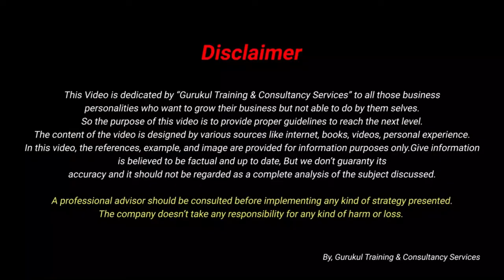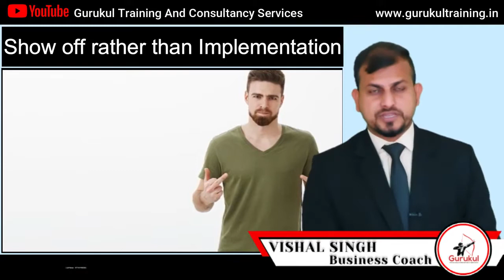महान नेताओं की महान सफल आदतें | By | Vishal Singh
Success Habits of Great Leaders
Proven Methods of Success
15 Super Habits of Highly Successful People
SUCCESS HABITS।। कामयाब लोगों की आदतें
7 आदतें जो आपको सफल नेता बना सकते हैं | सफल Leaders की 7 आदतें
7 habits of successful leaders
stephen covey
7 आदतें जो आपको सफल नेता बना सकते हैं
7 habits of highly effective people in hindi
7 habits
सफल leaders की 7 आदतें
8 Habits of Great Leaders in Hindi
8 Habits of Great Leaders
Great Leaders in Hindi
Habits of Great Leaders
how to become a better leader
leadership

Habits of Great Leaders in Hindi
online political training
rajeev sahu
7 aadat jo apko safal bana sakte hain
political leadership training
usainbolt नेता
सफल लोगों की आदते
political leadership skills
bjp
political trainer
political training
सफल नेता बने
safal neta kaise bane
aap

lakshya
target
achieve
inspirationalquotes l
success s
kamyabi
kaamyab
networkmarketing marketing
networking
money
ameer
successful
desire
burning desire
motivationalquotes stories
fearless
winner r
somthing big
kush bada karna
time management t
top
RISK MOTIVATION
NEVER GIVE UP
NEVER QUIT
kamyab log
paisa
power of committment
will power
Management
Nothing is impossible
Attitude
NEVER HURT
ichha shakti
Success Habbits
inspirational
motivation psychology
monday inspiration
morning motivational video
monday
at monday
every monday
on monday
monday quotes
short inspiring stories
inspiration for women
motivation story
personality development
personality development in hindi
8 habits of highly effectively people
self esteem
self confidence
education quotes
wise words
new life quotes
jeetfix
best habits
habits
habits of successful people
habits of richesBest Motivational Speaker
best Leadership Trainer Hindi
Dr Vivek Bindra
Bhagavad Gita
Srila Prabhupada
success habits
Leadership Funnel
Success Ratio
Thought Process
Daily success habits
proven method of success by vivek bindra
success methods
mind blowing story
mind blowing story ideas
mind blowing business ideas
vivek bindra motivational video
success habits of billionaires
success ideas
success habits
how successful people think
Billionaire Mindset
Life Changing Stories
Success Stories